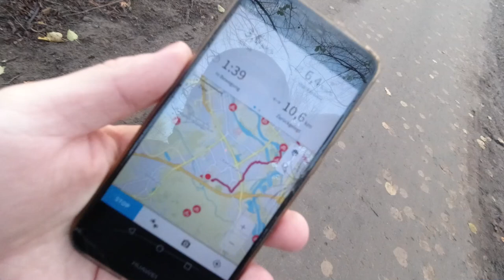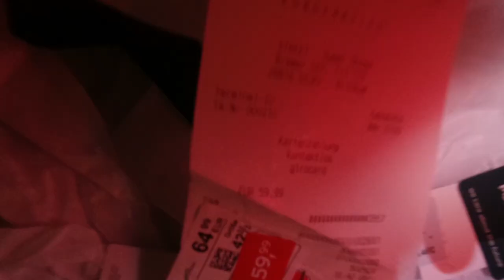23 km zu Fuß wegen Schuhe kaufen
Ich habe eine rund 23 km Wanderung gemacht, um mir in einem Outlet-Center im Ochtum Park in Stuhr Brinkum-Nord nähe Bremen neue Schuhe zu kaufen und um vorher zwischendurch einen Termin bei der AOK Krankenkasse wahrzunehmen. Ich wollte einen größeren Spaziergang durchführen und auf öffentliche Verkehrsmittel verzichten.

Durch folgende Stadtteile und Gebiete bin ich in Bremen durchgelaufen:
- Hastedt
- Habenhausen
- Arsten
- Kattenesch
- Ochtum Park / Stuhr Brinkum-Nord
- Kattenesch
- Kattenturm
- Huckelriede
- Habenhausen
- Hastedt

Fanpost Adresse (für Fanpakete):
Natururin
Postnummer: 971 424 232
Packstation 187